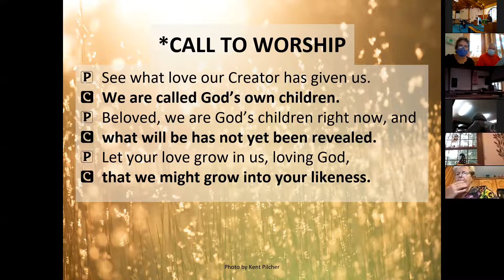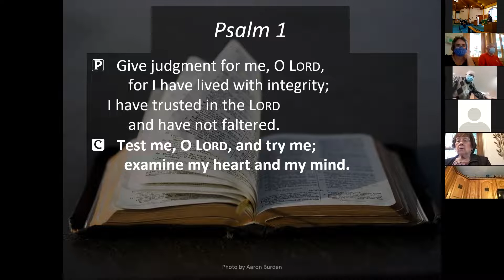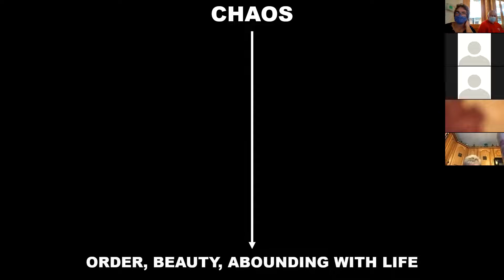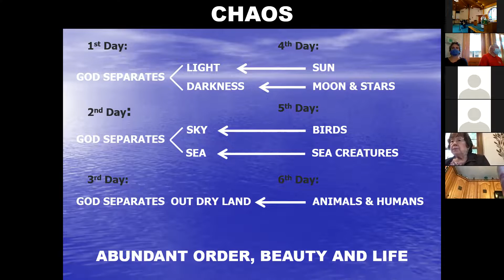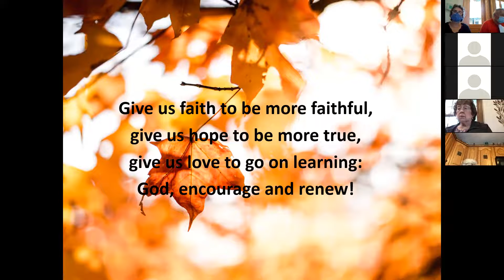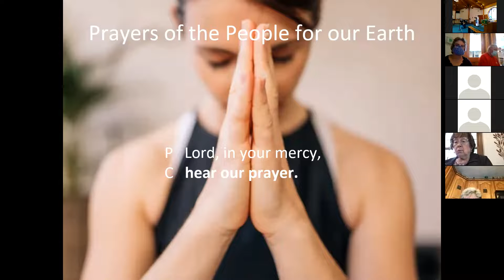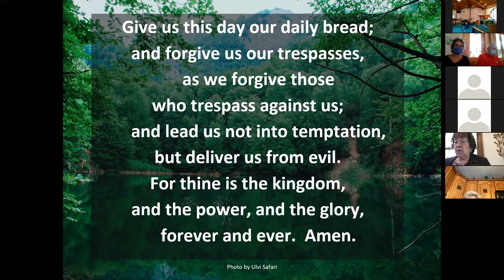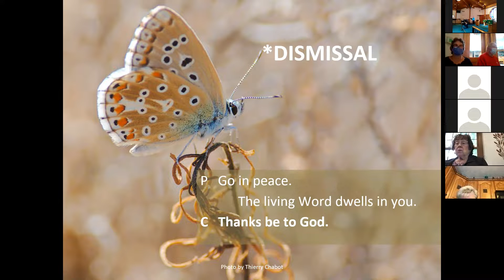2021.10.13.Jesus changes our hardness of heart into love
Mark 10:2-16.
We're asking the wrong questions again. Is "lawful" the measure we want to live up to? Or is there a higher law?